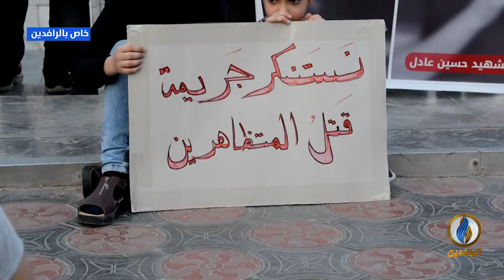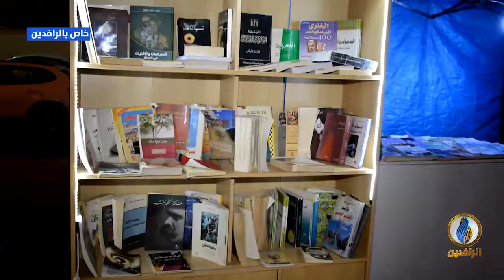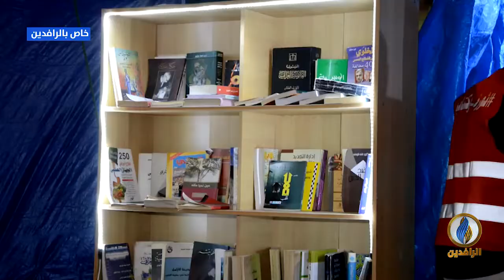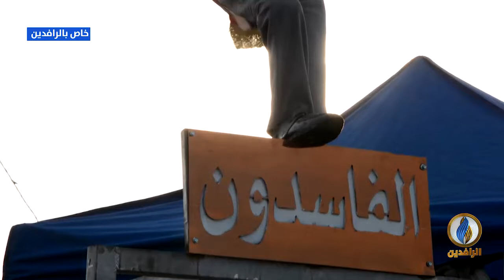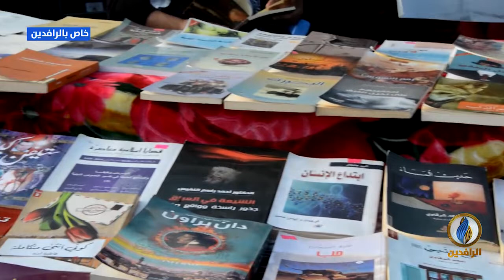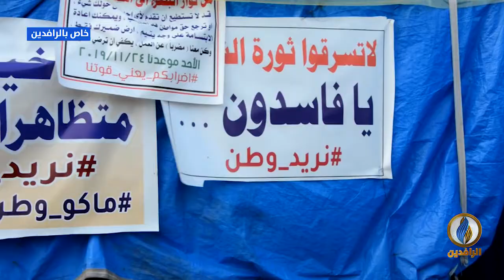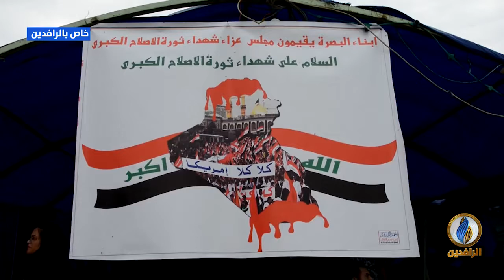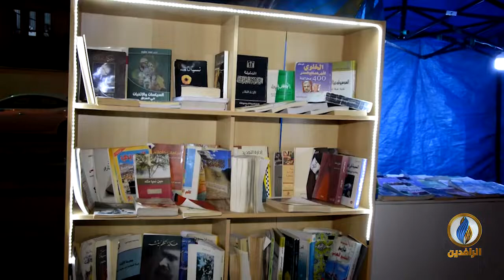مع_الناس | استمرار فعاليات ساحة اعتصام